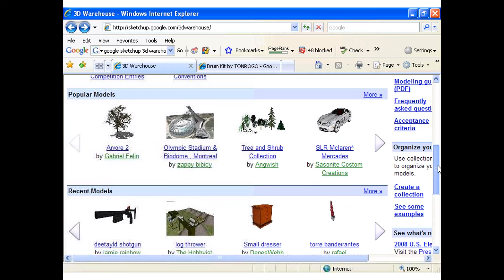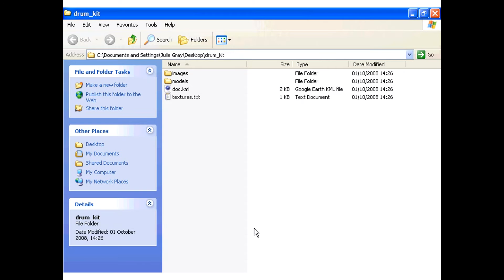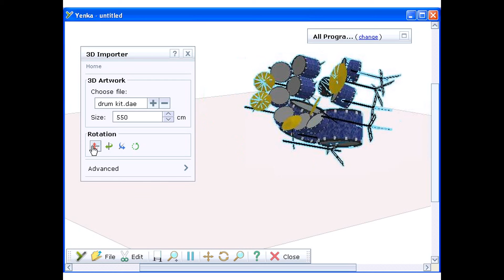Yenka Programming Adding 3D objects from Google Sketchup in Yenka Programming 1080p